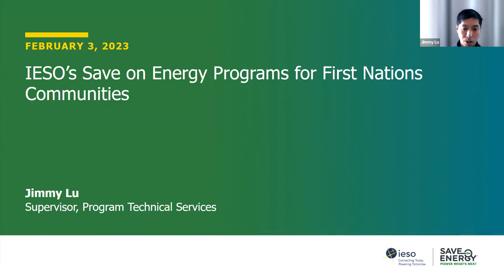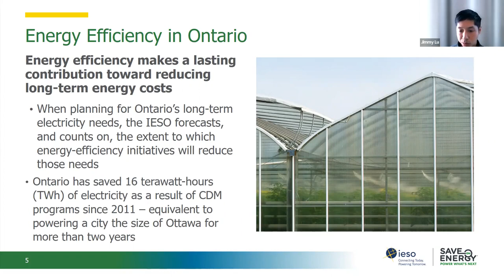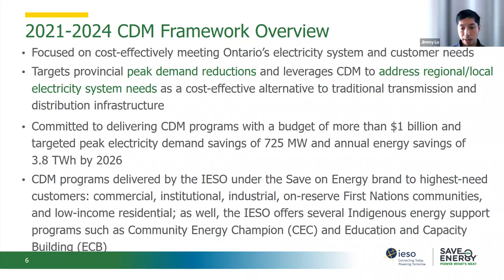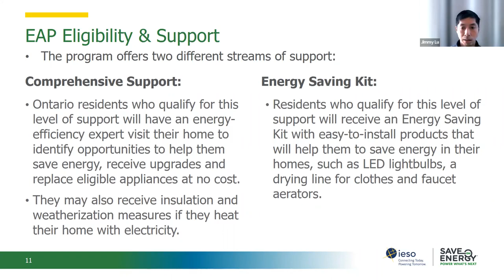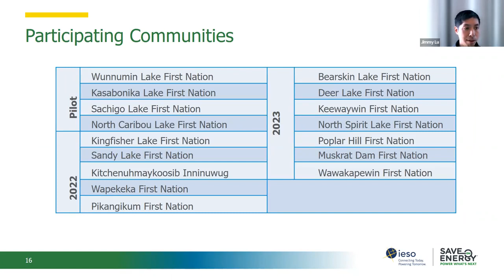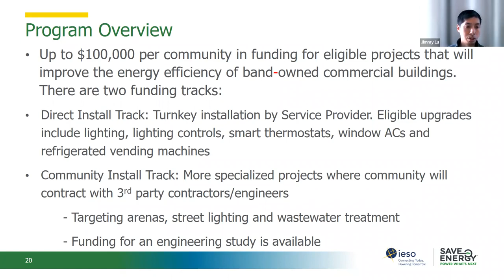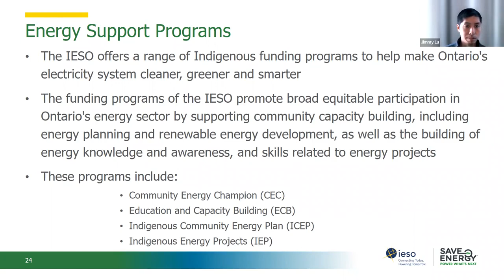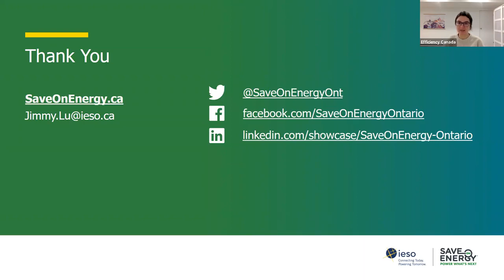An Overview of IESO’s Save on Energy Programs for First Nations Communities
In this session, Jimmy Lu from the IESO will provide an overview of energy efficiency in Ontario, the First Nations programs offered, and how the IESO is working with community partners to effectively deliver energy savings to First Nations.

The IESO currently delivers two energy efficiency programs to First Nations communities: the First Nations Community Building Retrofit Program and the Remote First Nations Energy Efficiency Program. Additionally, the Energy Affordability Program is available to Métis and on- and off-reserve First Nations individuals.